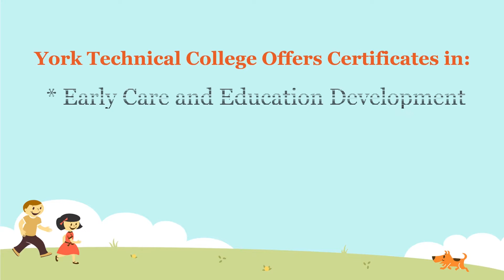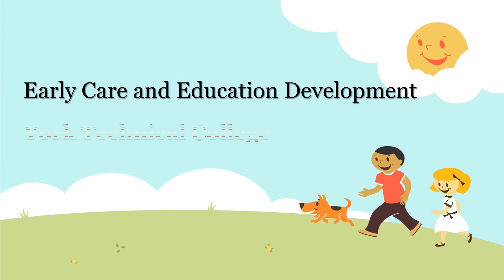Early Care and Education Degree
York Technical College in Rock Hill, South Carolina offers an Associate of Arts in Early Care and Education, a two-year degree, which covers birth through age 8. Many of the courses students take are transferrable to a four-year university, which leads to Bachelor’s Degree in Early Care and Education.